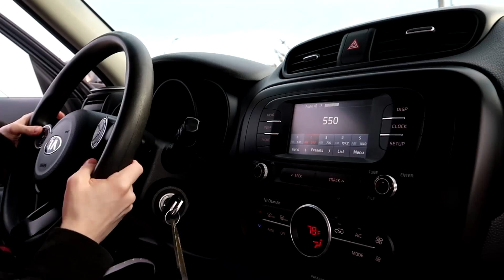I BOUGHT A CAR!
Thanks to you guys I was able to purchase my very first vehicle. This means the absolute world to me. I never thought this would happen.

Bastrin Apparel by EGL! Use Code "Bastrin"

Gamma Labs a.k.a GFUEL... Use code "Bastrin"